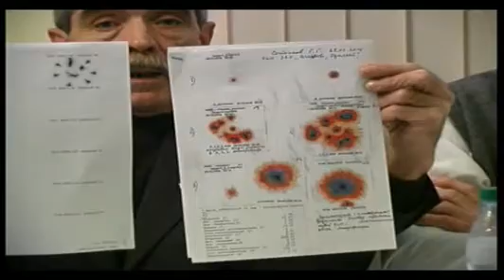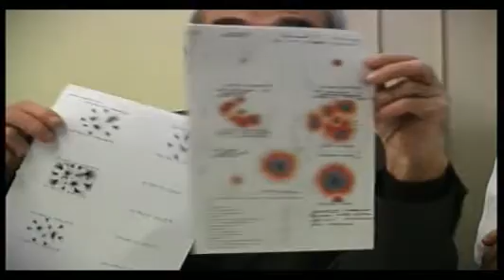Топливо из воды!!! Сделано в России!